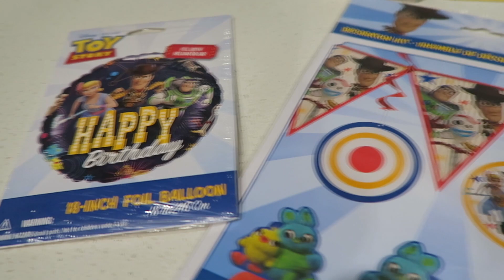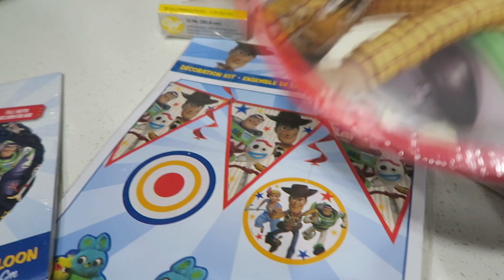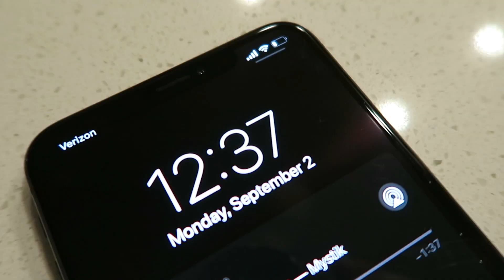Hendrix turns FOUR!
This definitely was a video made for memories, so sorry it's all over the place and not so much "YouTube material." However for those of you who have followed me for some time, I thought you would enjoy!

KyndalRicks